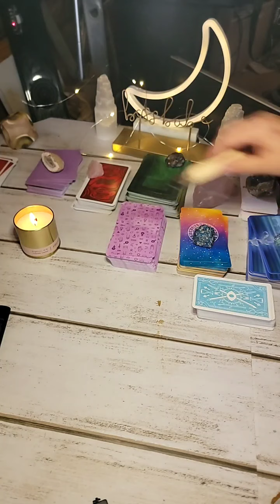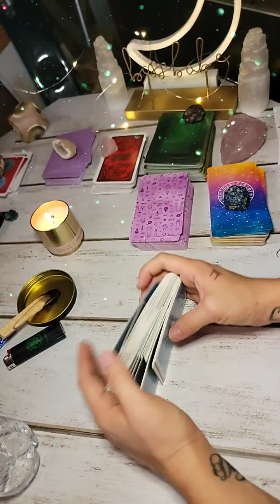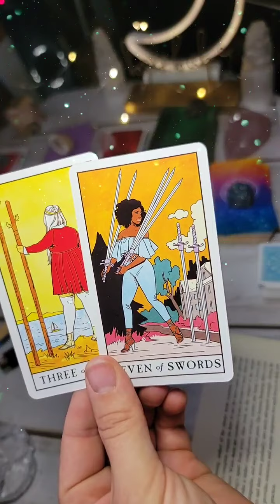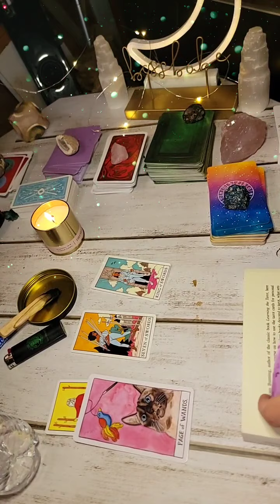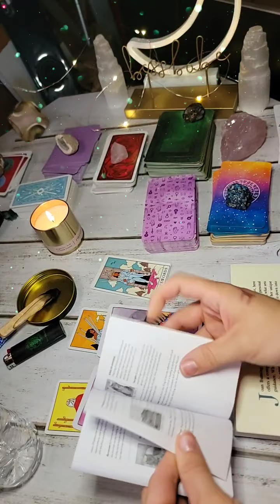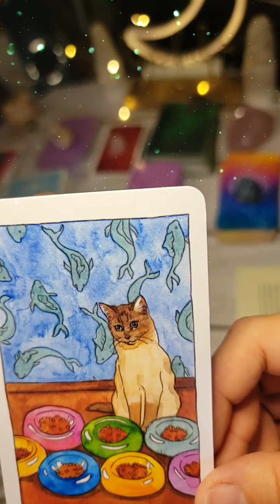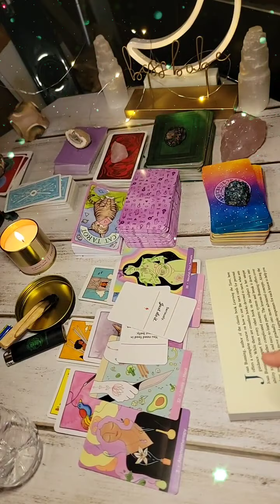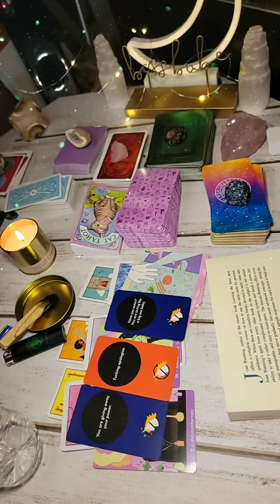Love Tarot Reading for Labor Day 9/6-9-12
Only positive comments and take what resonates. NOT everyone will get a message.
Thank you for all your Love ❤